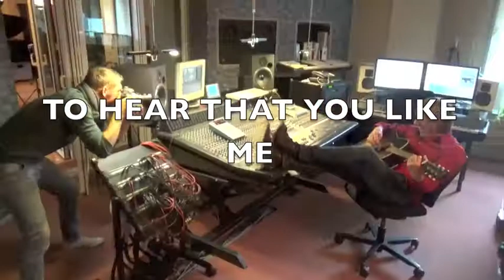Nosie Katzmann - Sell A Little Lie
Der Titel "Sell A Little Lie" von Nosie Katzmann's Album "Songbook 4"

► bei AMAZON